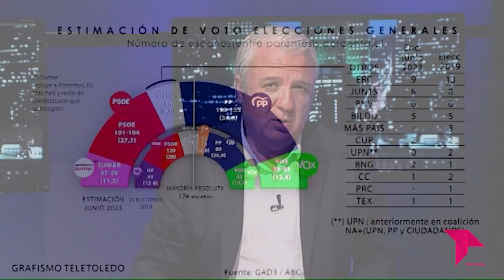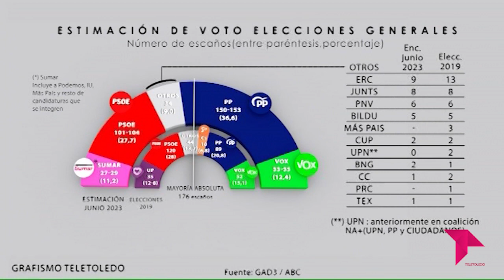EL BRASERILLO 13-06-23